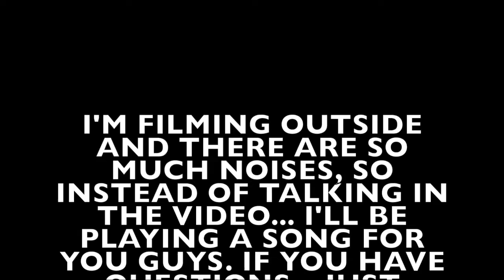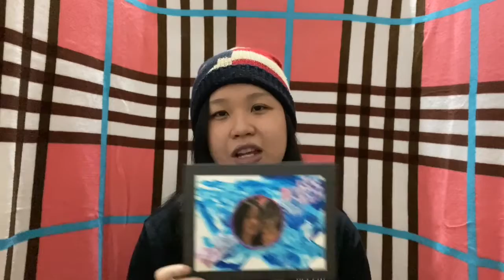DIY MARBLE DESIGN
HI! In this video all of you will be learning on how to create a marble design on a piece of paper. You can use any type of paper (craft paper, normal A4 paper, etc).

I learned this from a post on Instagram, but if you want to learn from youtube like I did... here's the video;

For those you are gamers, feel free to check it out;